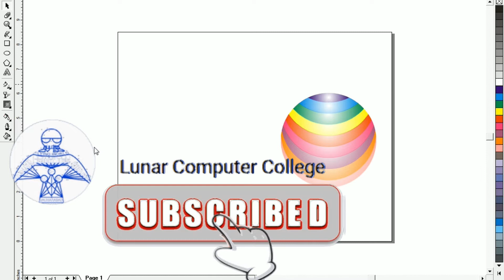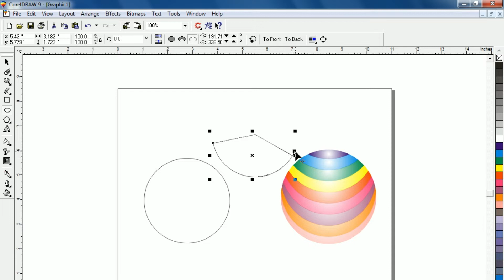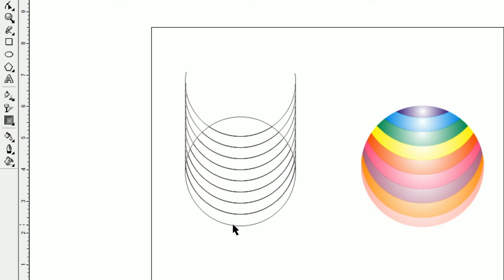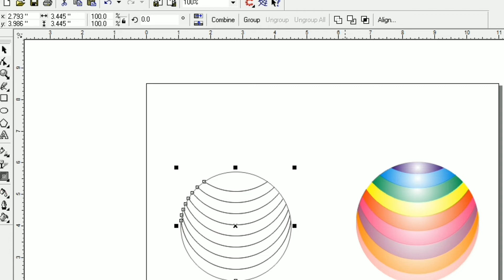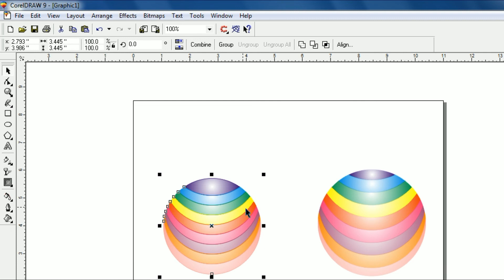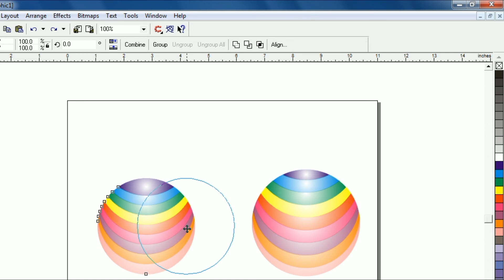Corel Draw Daily Shape 18 | Lunar Computer College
In this video, you will learn Corel Draw Daily Shape 18